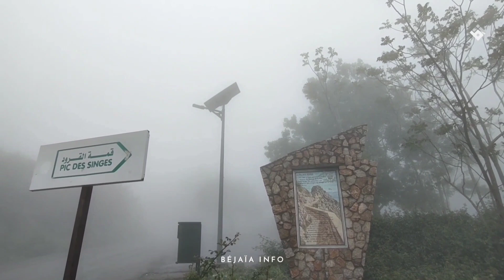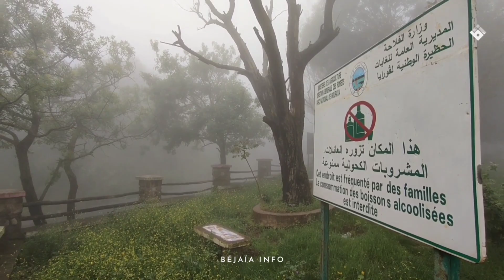Béjaïa : Un épais brouillard couvre Gourayz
Un épais brouillard couvre le Mont Gouraya en ce moment offrant des paysages somptueux ...